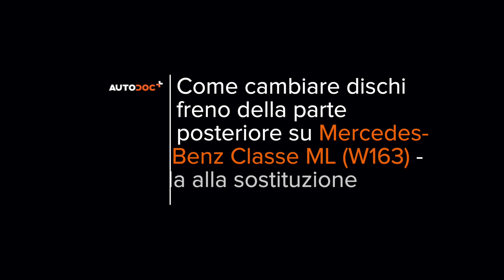Come sostituire dischi freno della parte posteriore su MERCEDES ML W163 [VIDEO TUTORIAL DI AUTODOC]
Come sostituire dischi freno della parte posteriore su MERCEDES-BENZ ML270 1 (W163) 2.7 SUV 1999–2005 [VIDEO TUTORIAL DI AUTODOC]

⚡ Tutti i tutorial video e PDF sulla sostituzione di pezzi MERCEDES-BENZ ML270: scarica e guarda su AUTODOC CLUB

0:00 — MERCEDES ML W163 – dischi freno: tutorial per la sostituzione passo a passo
1:28 — Staccare la presa del sensore di usura delle pastiglie dei freni.
2:39 — Pulisci gli elementi di fissaggio del supporto pinza freno.
3:41 — Muovi le ganasce del freno di stazionamento contro il tamburo.
4:50 — Tratta con del prodotto il pistone della pinza freno.
5:56 — Installa le clip delle pastiglie dei freni.